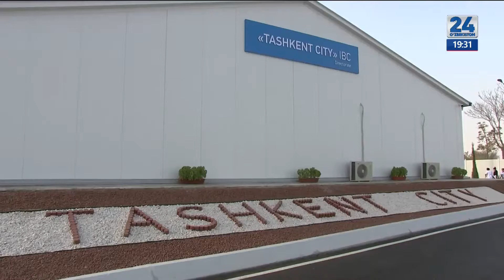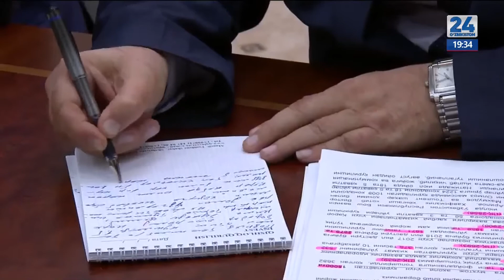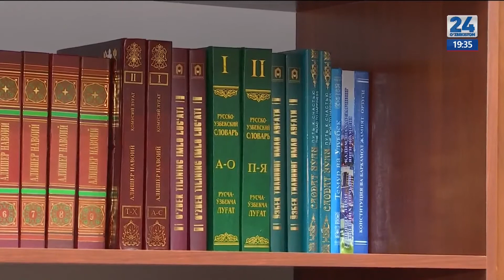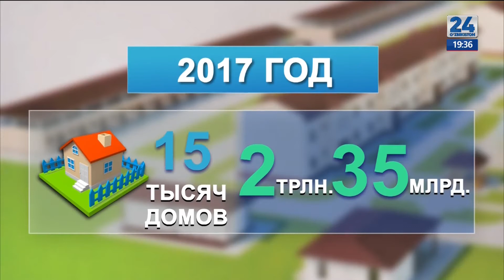Приём у Президента